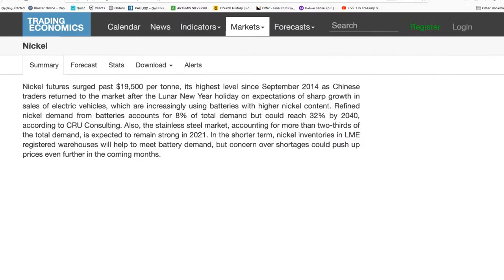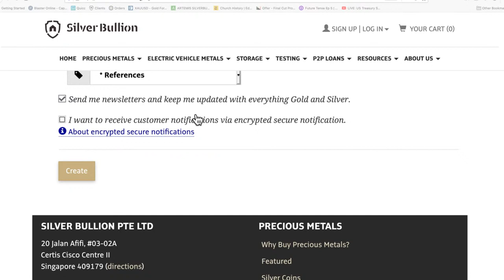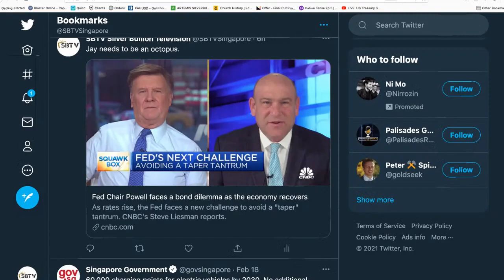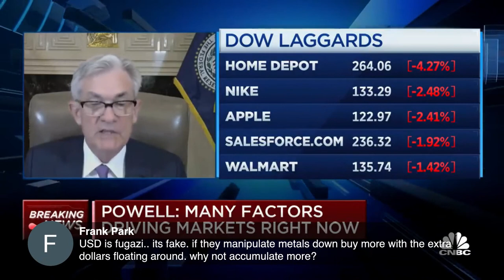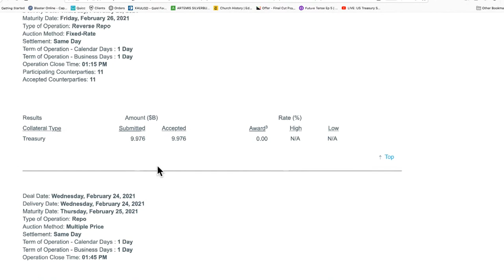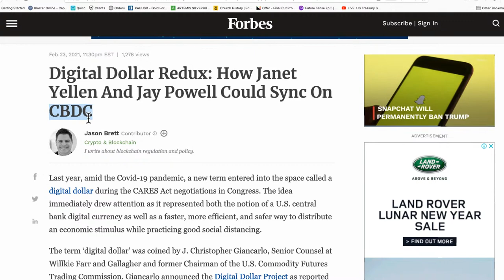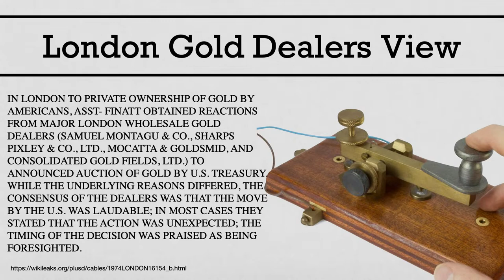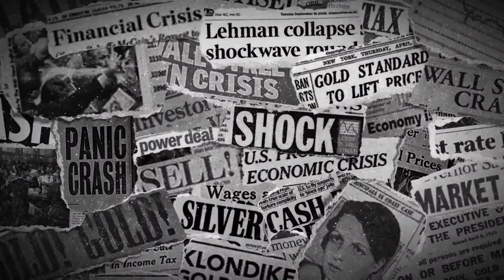Janet and Jay Good Cop Bad Cop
We'll revisit our recent interview with Gwen Preston the Resource Maven and the nickel lovefest quietly going on. We'll also take a look at a few things Jay and Janet said as the Wonder Twins play good cop - bad cop. These things and more on the next livestream airing on a new day and time, Thursday night Feb. 25 at  9pm eastern,  Friday morning Feb. 26, 10am Singapore. See you then.